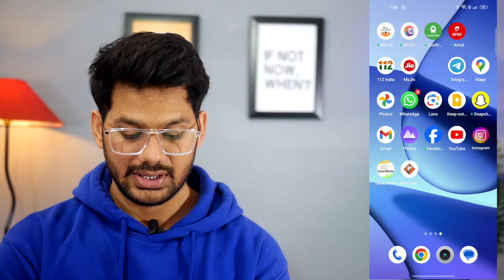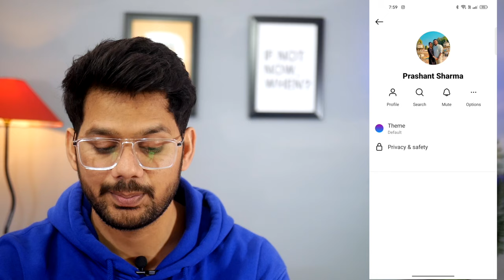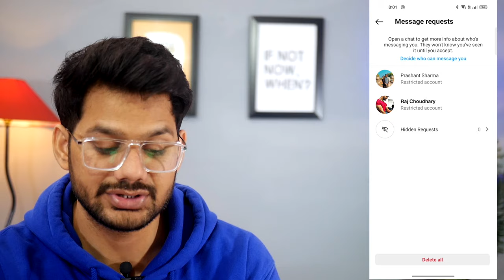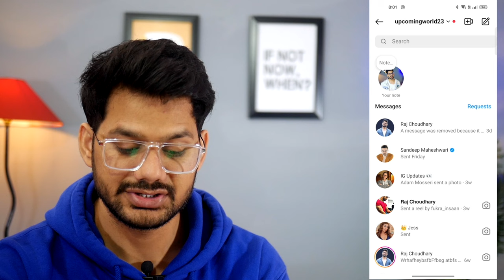How to HIDE instagram Chats | Instagram Chats kaise Hide kare | instagram chats kaise chhupaye 2024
Hello Everyone,

🤞🏻KEEP SUPPORTING